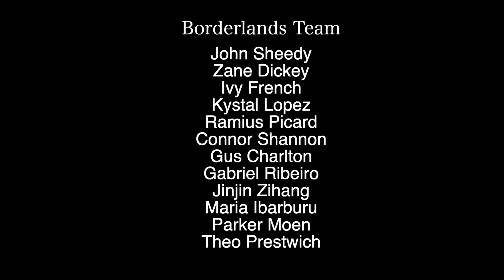Borderlands 2023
VVS Boarderlands Field Expedition 2023 with John Sheedy and Zane Dickey. A cultural emersion into the worlds on either side of the US/Mexico boarder.